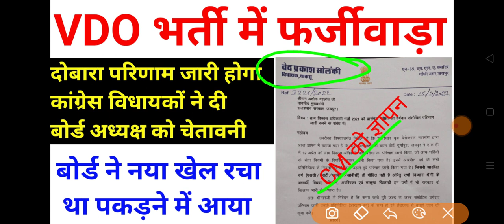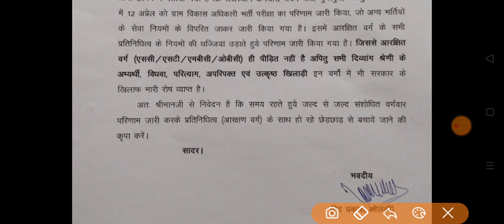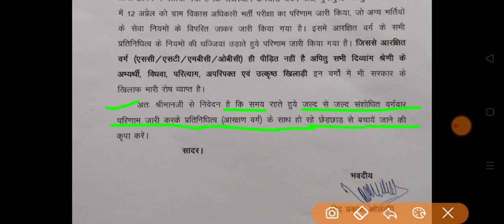RSMSSB VDO भर्ती में आया एक और नया मोड़ | vdo रिजल्ट के खिलाफ कांग्रेस विधायकों ने लिखा पत्र